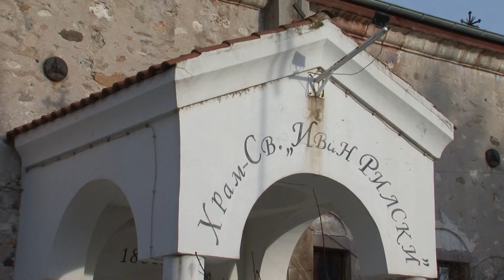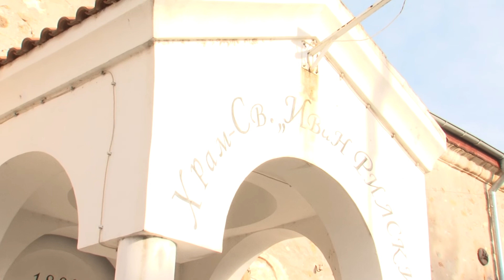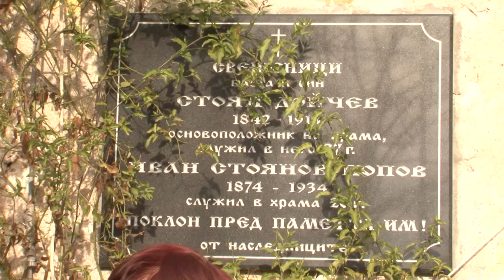ЙОРДАНОВДЕН СЕЛО ДОБРИЧ 2022